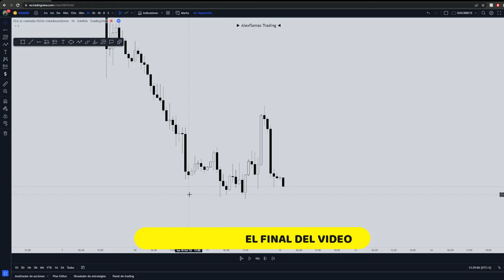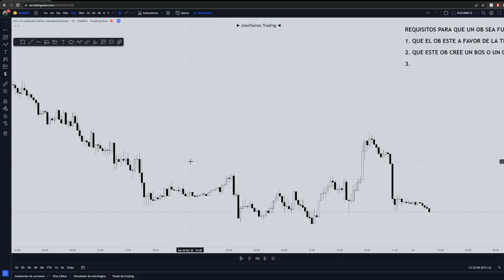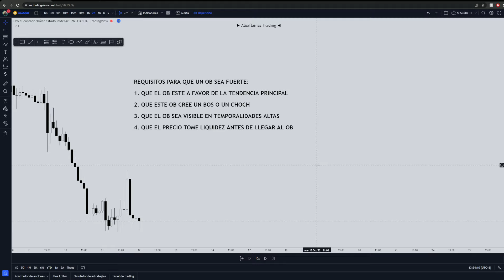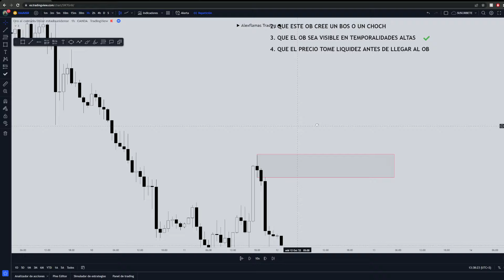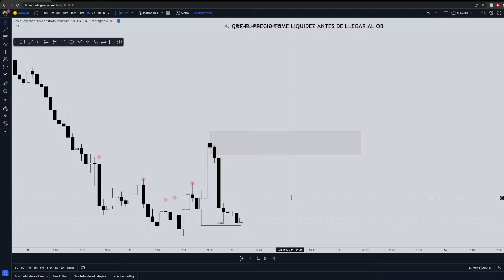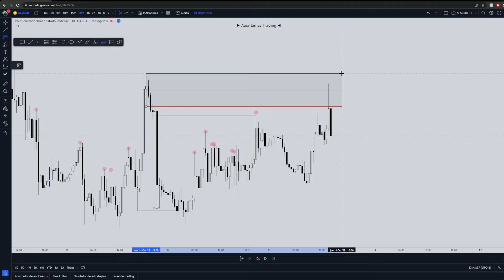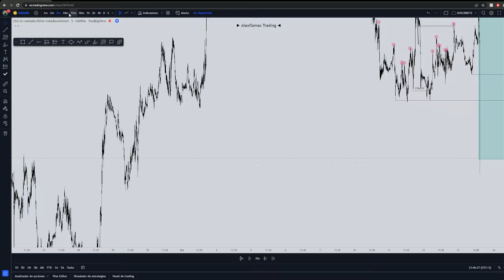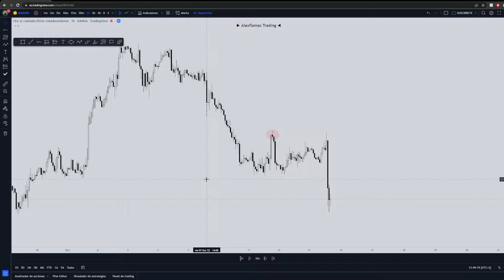Como ELEGIR tu ORDER BLOCK con Smart Money | Estrategia de Forex Trading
En este video aprenderás a IDENTIFICAR CORRECTAMENTE cual es un ORDER BLOCK fiable gracias a los conceptos de Smart Money avanzados especializados en estructura y liquidez del mercado.

aprende forex en español
aprende trading
como tradear desde 0
como hacer forex trading
estructura del mercado basica
estructura del mercado avanzada
bos y choch en trading
secreto smart money
ratios altos 1:10 1:15
alexflamas trading
identifica la direccion del mercado
conceptos basicos
curso basico
curso para principiantes
curso de trading gratis
comerciante de divisas
mercado de divisas
curso de forex trading
smc
estrategia de smart money
estrategia secreta
elegir correctamente tu order block
orderblock
orderblocks
bloque de ordenes
estrategia fvg
fair value gap
imbalances
trading institucional
institucional trading
forex institucional
como analizar el mercado en trading
identificar order blocks
la mejor estrategia de forex
aprender smart money
curso de smart money concept